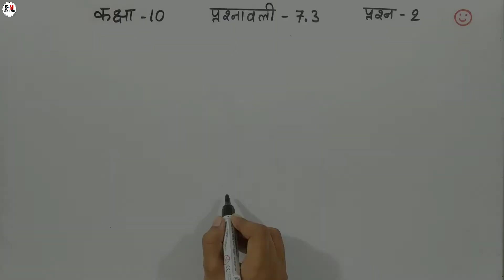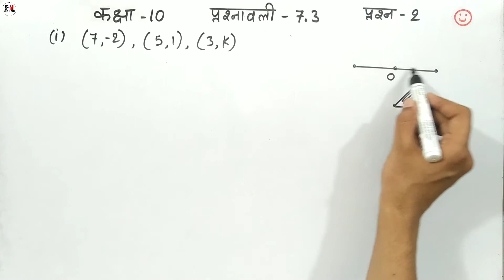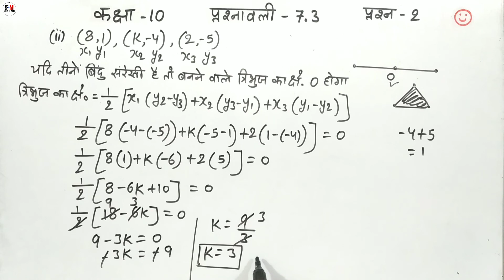Q-2 Ex - 7.3 Class - 10 | CBSE Maths Chapter-7 Hindi Medium | 10-Class Prashnavali-7.3 Prasn-2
is video ke madhyam se maine class 10 ke sabhi students ke liye maths chapter 7 nirdesank jyamiti coordinate geometry cbse ncert book ka exercise प्रश्नावली 7.3 ka question 2 hindi medium me simple language me solve karaya hai aur aap sabhi students ko bahut easy method se samjhane ka prayas kiya hai i hope ki aap sabhi students ko mera yeh effort achha lagega aur maine jo important question ka solution aapko is video me karaya hai i hope aapko achhe se samajh me aaya hoga and i hope aapko mera teaching ka method achha lagega

Topic covered
1. class 10 maths q2 ex 7.3
2. class 10 prasn 2 prashnavali 7.3
3. q2 of 7.3 10th class in hindi medium
4. maths ex 7.3 class 10
5. maths question 2 exercise 7.3 10 class
6. q2 7.3 10 class math
7. ganit class 10 q2 7.3